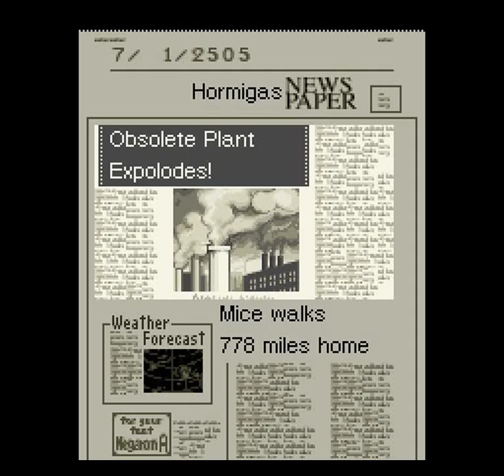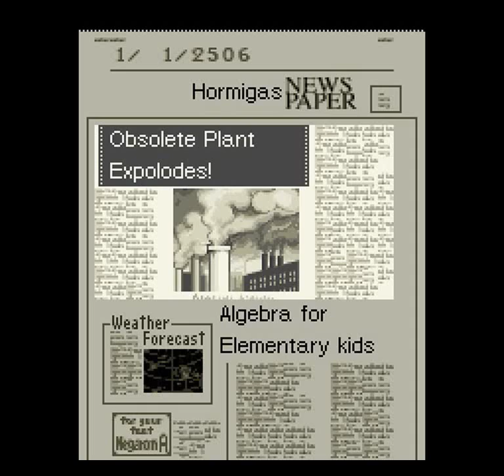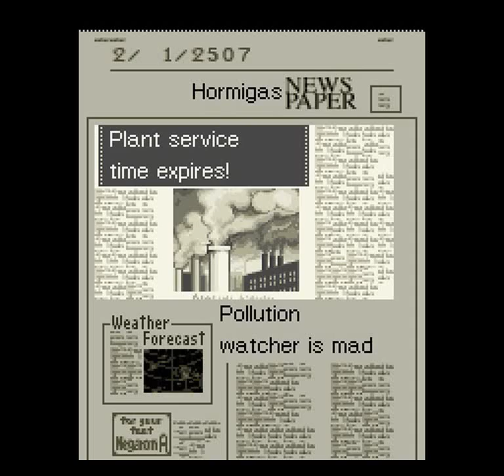Sim City 2000 (SNES) - Go to the Space Part 17: 2491-2527